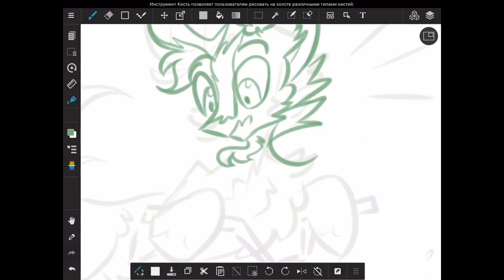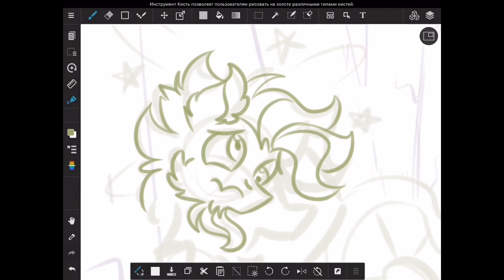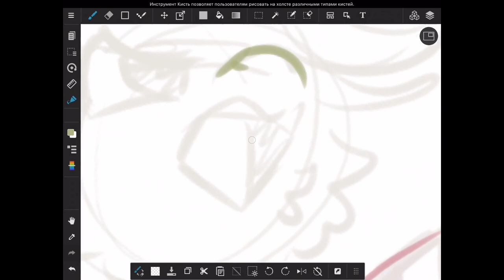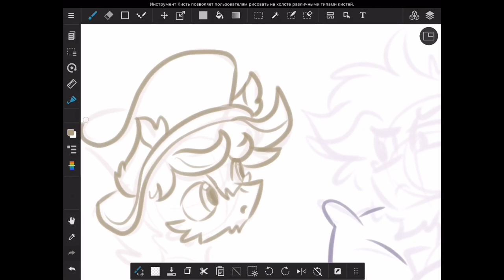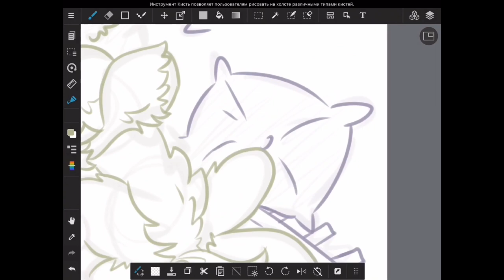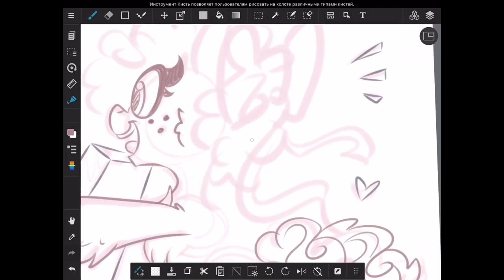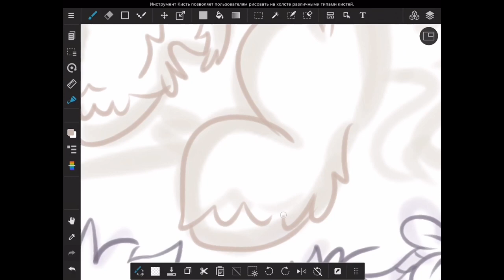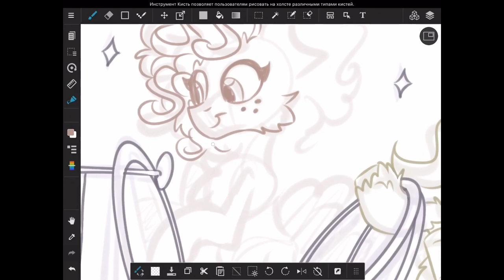Sketching for 15+ minutes straight (commission )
( these commission pieces are created and owned under The Clyonies brand. )